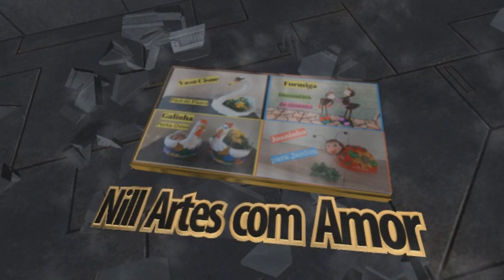RECICLANDO COPO DESCARTÁVEL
Olá pessoal. Nesse passo a passo vamos reciclar um copo descartável e transformar em um vaso bem decorativo.
Os  materiais usados: copo descartável de 500 ml, cimento, areia, pedaços de tecido, pedaços de isopor, tinta a gosto e pra finalizar passar resina acrílica ou verniz spray.
Receita da massa: 500 g de cimento, 500 g de areia.